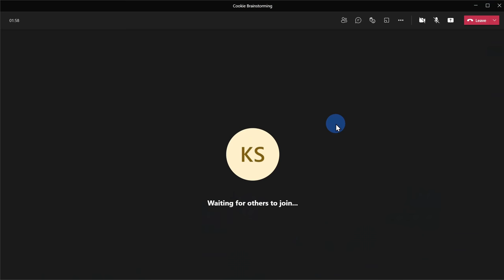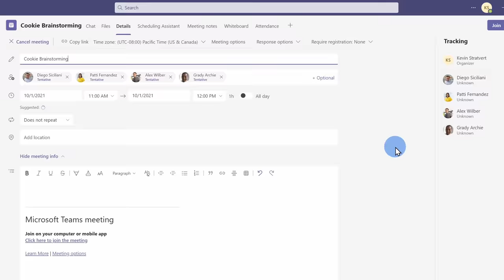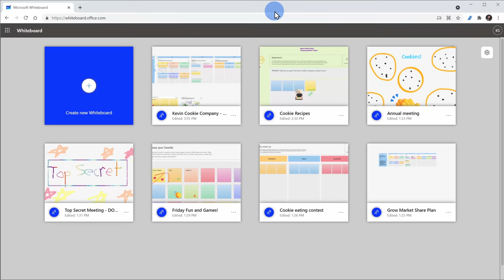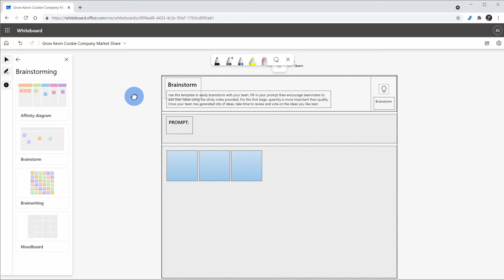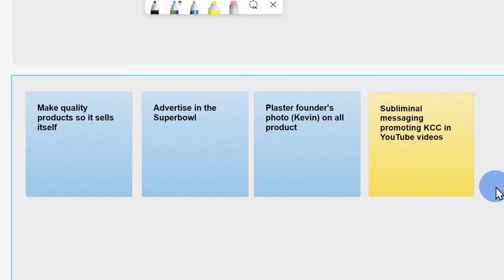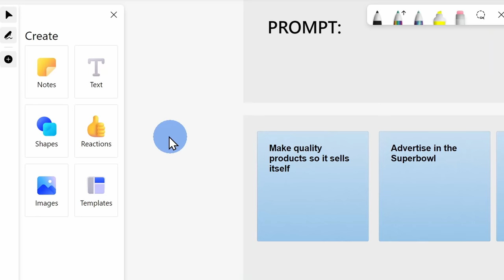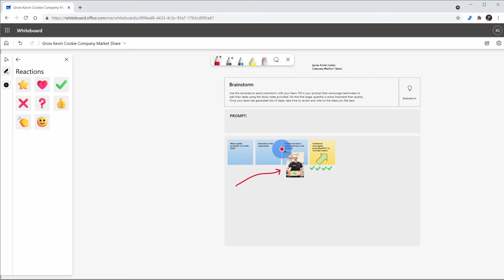How to use NEW Microsoft Whiteboard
In this step-by-step tutorial, learn how to use the new Microsoft Whiteboard. Whiteboard is a rich visual collaboration workspace. If you want to run an effective meeting, brainstorm, plan a sprint, solve problems, whiteboard is a fantastic tool for all those needs. First we'll look at how you can get Whiteboard. Then we'll look at the core capabilities, like the new user experience, the addition of over 40+ templates, reactions, how you can share your whiteboard, and much more.

⌚ Timestamps
0:00 Introduction
0:46 Whiteboard in Teams
1:41 Whiteboard web app & other apps
2:10 Start page
2:30 Whiteboard canvas & rename
2:50 Insert text
3:15 Templates
3:52 Sticky notes
4:22 Insert images
4:46 Insert shapes
5:06 Reactions
5:38 Inking tools
6:06 Set background
6:26 Share presentation & export as png
6:44 Wrap up